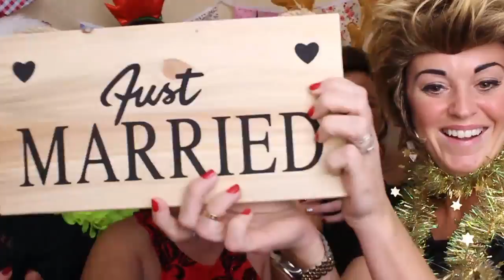Mr and Mrs Glover - All i want for Christmas - Marryoke - Towers Hotel.5880.223801